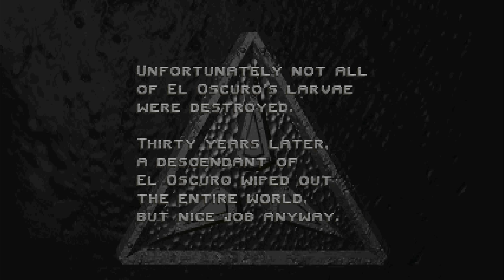Rise of the Triad Ludicrously Ludicrous Edition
00:00 Intro & Opening Remarks
01:59 The Remaster
03:46 Gameplay Overview
08:04 Powerups
09:25 The Weapons
14:35 Level Design
18:35 Boss Fights (Spoilers)
20:58 The Music
22:38 Closing Remarks
23:44 Amazingly Awesome Patrons